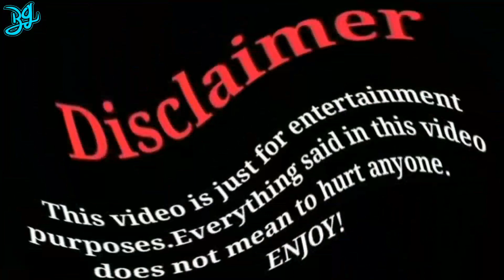Song| that Describe Illness or Diseases So don't Skip,Give Like And Subscribe